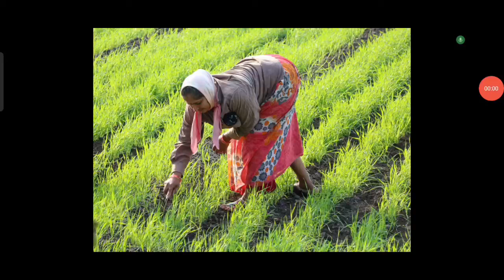తెలంగాణ రైతులకు సీఎం సంచలన నిర్ణయం|కొత్త రూల్స్ వచ్చాయి |రైతుబంధు ,రైతు రుణమాఫీ వీరికి జమవుతున్నాయి